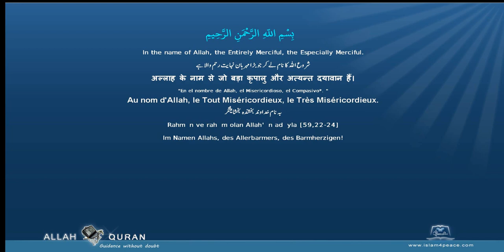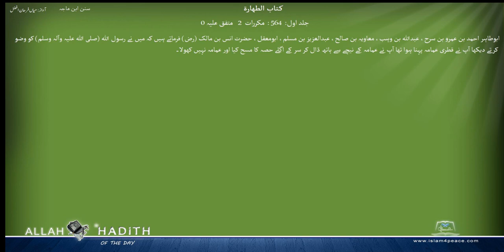Sunan ibn Majah Urdu اذان کا بیان سنن ابن ماجہ 002